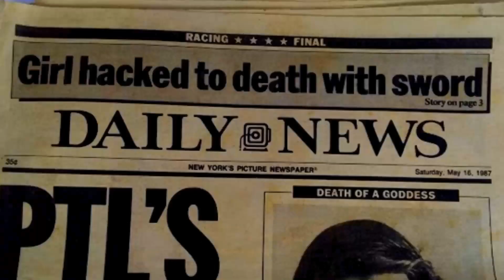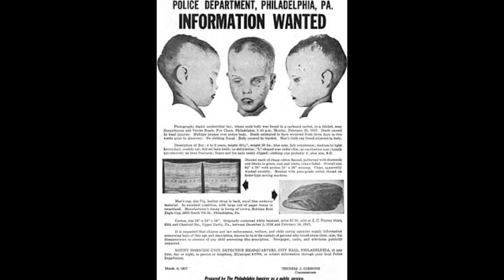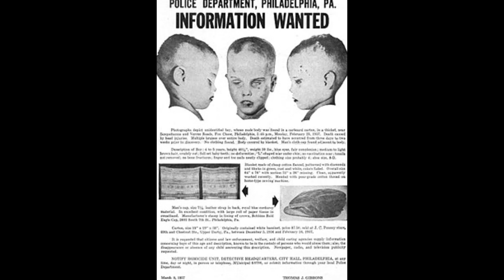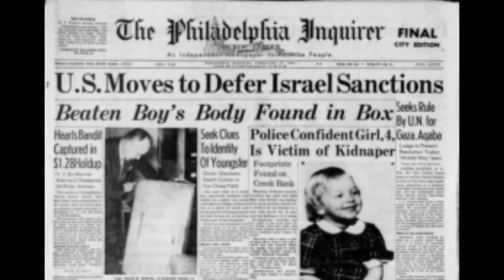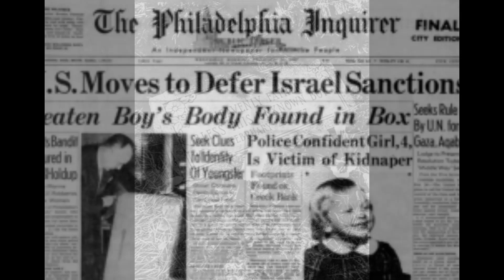ELE FOI ENCONTRADO DENTRO DA CAIXA - O CASO DO MENINO NA CAIXA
Não sei se vocês já ouviram falar desse caso, ele é muito misterioso, é sobre um menino encontrado dentro de uma caixa, mas a questão é: quem cometeu o crime? quem colocou ele lá? e o mais importante quem é esse menino?